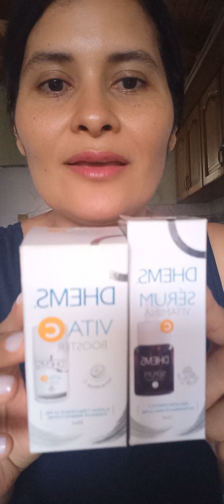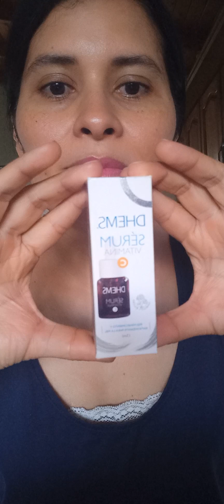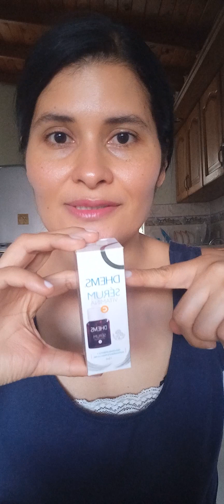Dhems: Suero de vitamina C